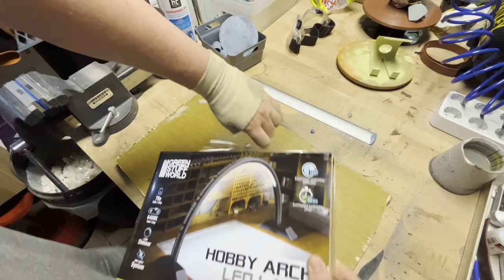Unboxing et test de la lampe de travail "LED Hobby Arch" de chez GreenstuffWorld * NON SPONSORISE*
Dans cette vidéo je vous fais découvrir une lampe led de travail en arche de chez greenstuffworld que je viens d'acquérir. Alors si vous aussi vous cherchez une solution pour peindre sans être gênés par les ombres, ou pour vous filmer en peignant, cette lampe est peut-être la solution.